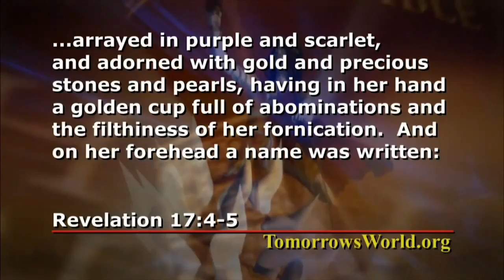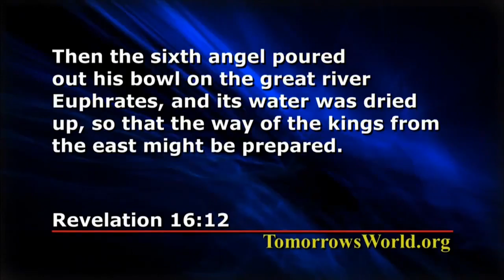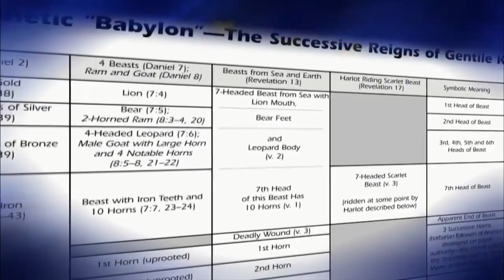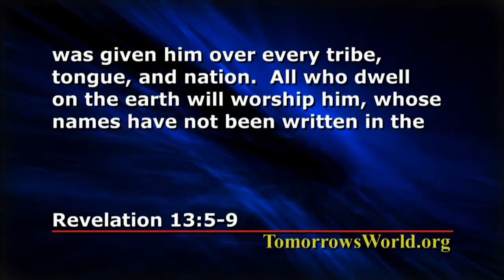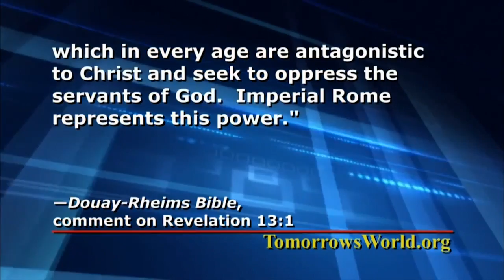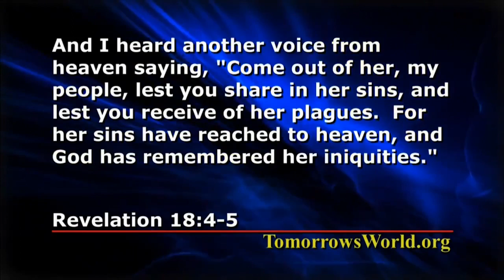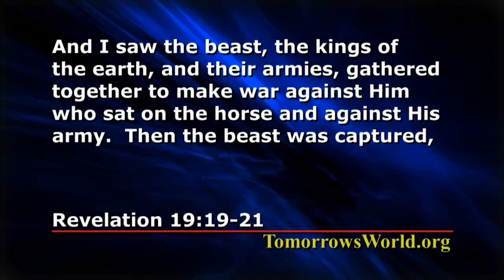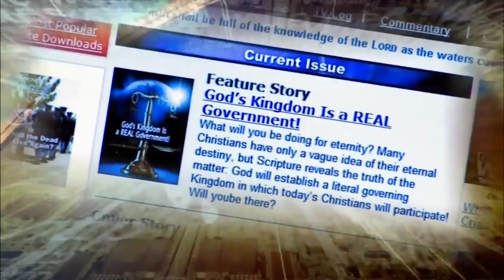La bête prophétisée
Les prophéties bibliques annoncent l’émergence d’une superpuissance à la fin des temps qui changera de façon spectaculaire l’équilibre gouvernemental dans le monde. Le dernier livre de la Bible, l’Apocalypse, appelle cette superpuissance la bête. Les événements prophétiques de la fin des temps affecteront la vie de chaque être humain sur la Terre, y compris vous et moi. Vous devez vous y préparer.